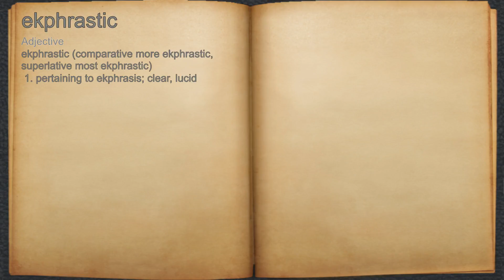What does ekphrastic mean?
A spoken definition of ekphrastic.

Intro Sound:
Typewriter - Tamskp